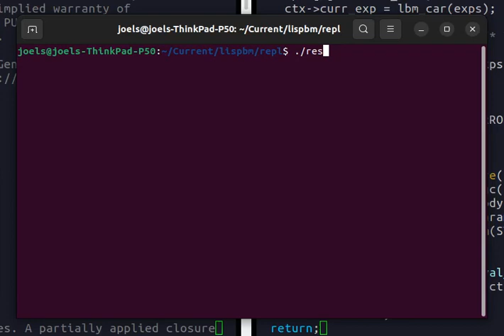Partial application of closures in LispBM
The latest addition to LispBM is the capability to partially apply a closure.